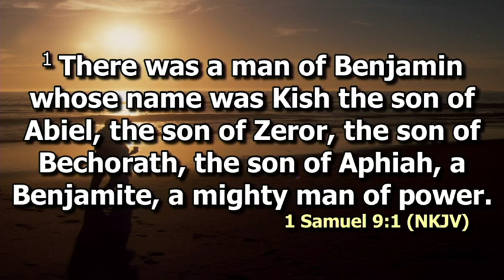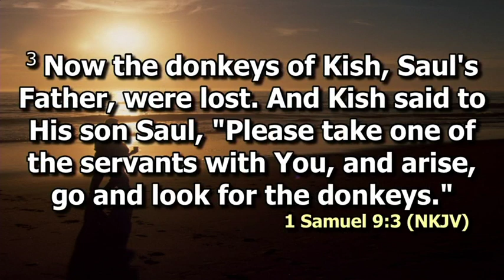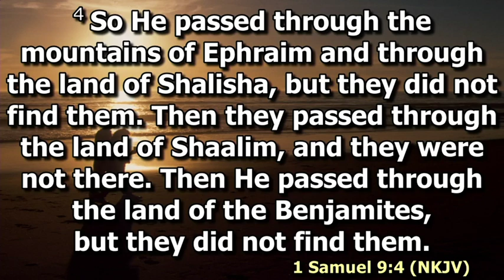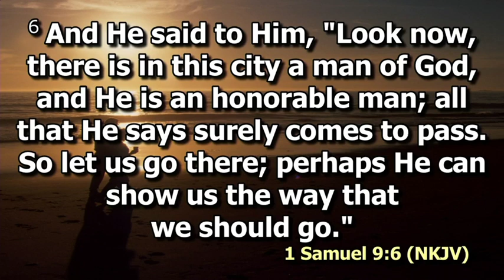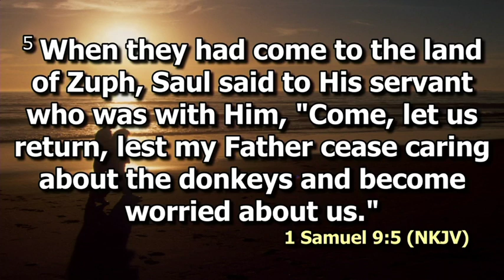Pst HolyMike (LightHouse Covenant Church-South Africa.)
PLACES THEY SEARCHED FOR DONKEYS AND THEIR MEANING

1. Ephraim - Fruitfulness
■You can lose things in the place of fruitfulness.
■This is because God wants to trigger movement.
■He wants to trigger a search for the donkeys.

2. Shalisha -Place of three valleys.
■This is a mountain top and low place Experience.
■There are certain things that you have to pay the price for.
■Ezekiel was in the valley of dry bones.
■The valley is not permanent.
■In life you go through valleys in search of a treasure.

3. shalim (Experience)+ Place of jackals
■This is the place you become a laughing stock because it seems that you're not progressing.
■Don't lose focus of what you're searching for.
■There are certain situations we can't pray ourselves out if because they are fundamental in teaching us specific things.

4.Benjamin - Place of right hand
■Right hand represents strength and power.
■This is the place of favour
■The place you are pulled out of the pit by the hand of strength.
■Stop being a victim and get out of that part.

5.Zuph - A place of abundance and overflow.
■Saul almost gave up at this point when he was closest to His breakthrough.
■Each time you feel like giving up it's a sign you're too close to your Miracle.
■You will not go through it without something to show.
■Your next praise from here is an answer.
■Your next stop is your point of breakthrough.

6.Ramah -A place of elevation
■After all those stages,This is the final stage.
■Every beginning has an end.
■This is the place of great promotion.
■It is also a place of divine connection.